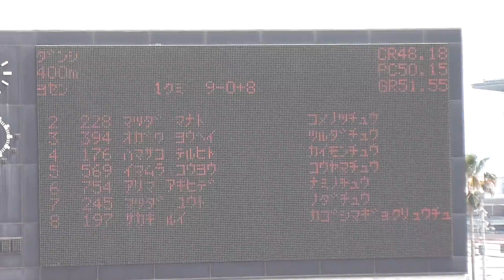第33回南日本中学生陸上協議大会 2016年5月22日 共通男子400m予選1組